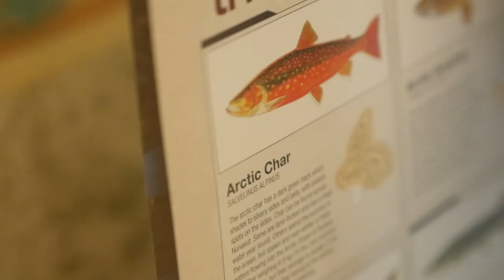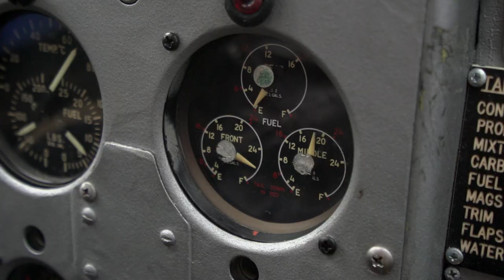Seriously North by InTents Media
The holy grail of all fish is different for everyone. For the InTents Media Group, the holy grail is the most colorful and largest arctic char in the whole world. Follow along as they seek the grail. Experience the adventures of the seriously northern Canadian Arctic Circle, the hardships, divine intervention, and treasures they encounter along the way. Follow the boys from InTents Media (Derek Olthuis, Cortney Boice, Phil Tuttle and Sam Parkinson) on another adventure as they head out with their fly rods